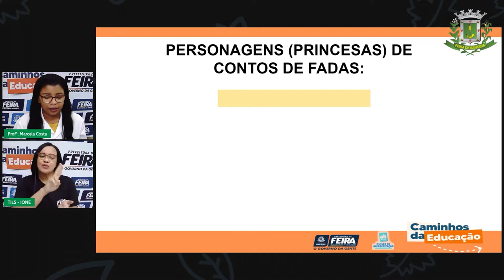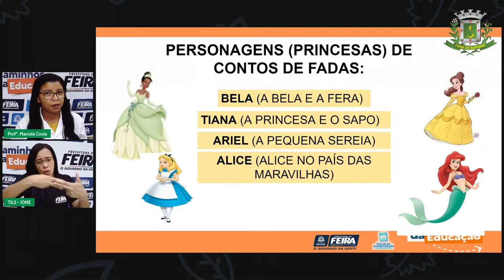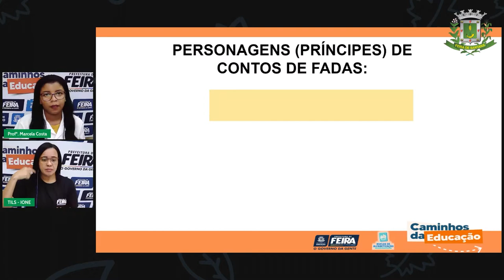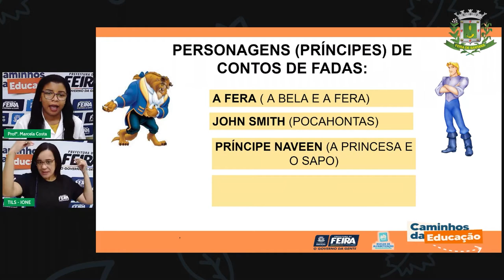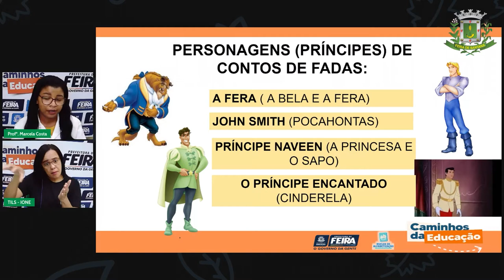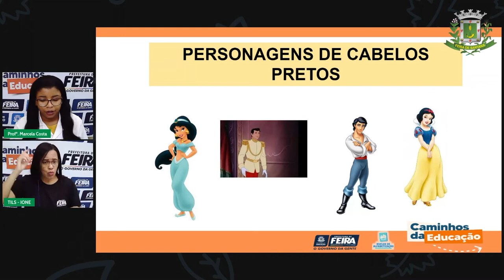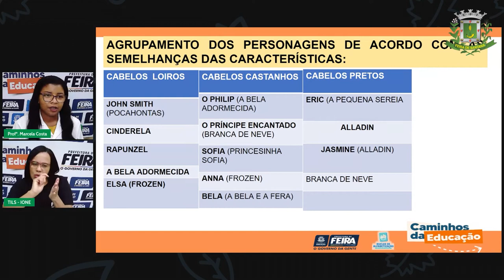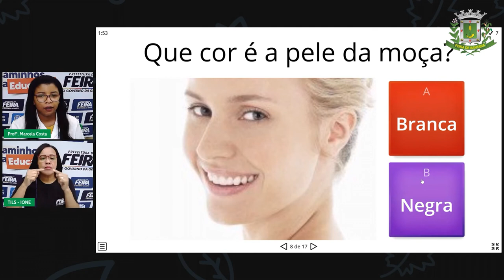Aula 118 1ºANO Profª Marcela Costa Matemática e Ciências da Natureza A Diversidade dos Conto